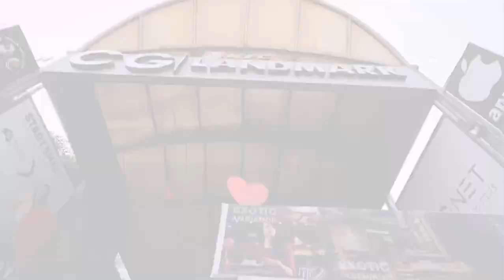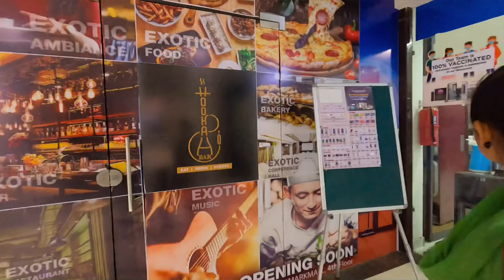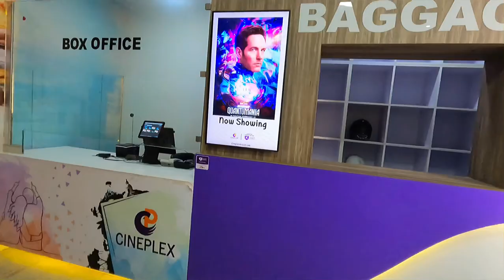CG Landmark Vlog# Full Visit inside At Bharatapur Chitwan, Nepal //